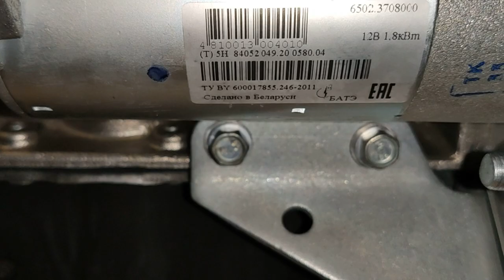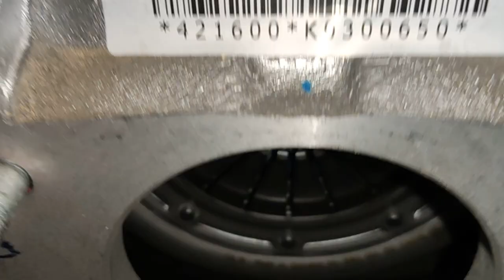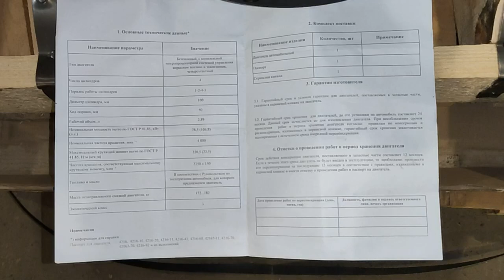Двигатель УМЗ 4216 евро 3. Двигатель на газель. Полный обзор. Сравнение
В Ролике мы сравнили 3 вида Двигателя УМЗ 4216 евро 3.
Возможно ролик поможет вам, понять какой двс стоит у вас. Указанная комплектация актуальна на момент записи видеоролика в 2020 году. При просмотре просьба учитывать давность видеоролика, завод может внести изменения в выпускаемые линейки и модели  двс.
Двигатели 4216 участвующие в обзоре:
За репосты видео +100 к карме)
Запчасти ГАЗ, ПАЗ, УАЗ, ЗМЗ
Официальный сайт - tam123.ru